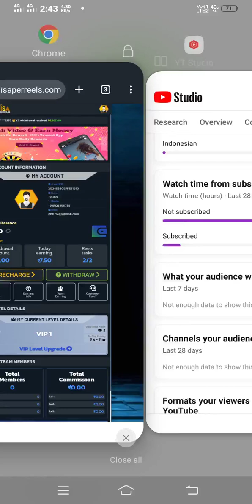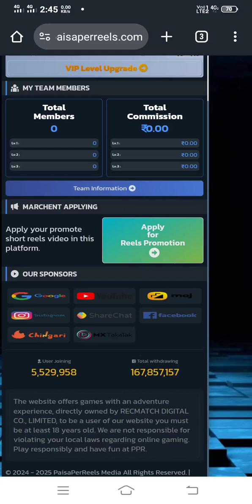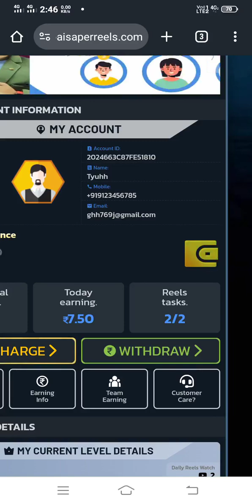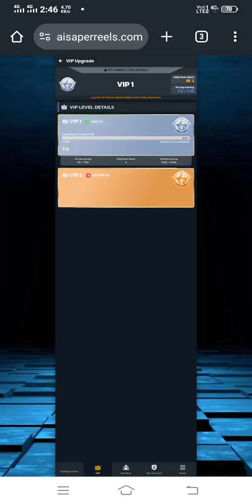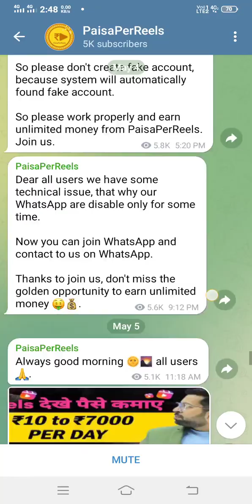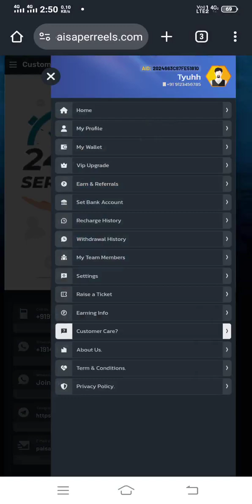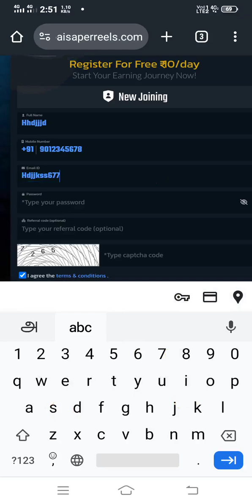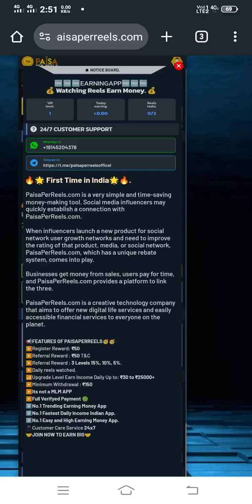paisaperreels app review 2024 real or fake😭|Paisa per reels app withdrawal problem 💯 and kaisa kare❓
paisaperreels app review 2024 real or fake
paisaperreels app
paisaperreels app withdrawal problem
paisaperreels app withdrawal kaisa kare
paisaperreels website full review